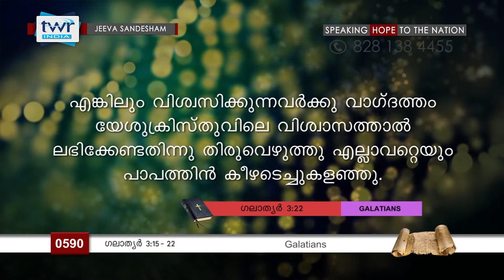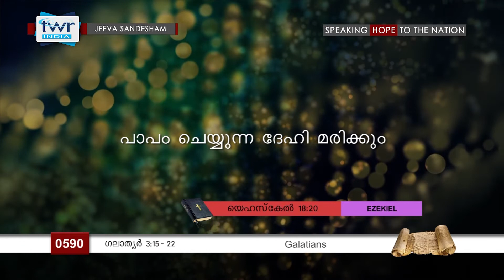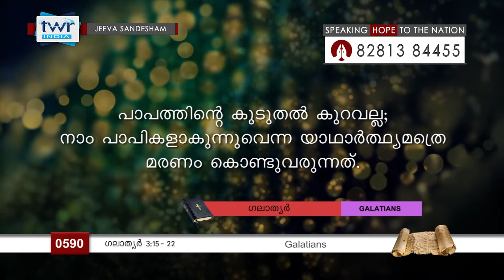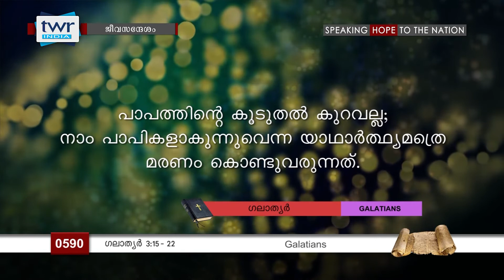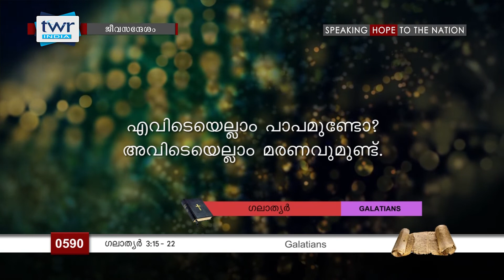TTB ഗലാത്യർ 3:15-22 (0590) Galatians Malayalam Bible Study